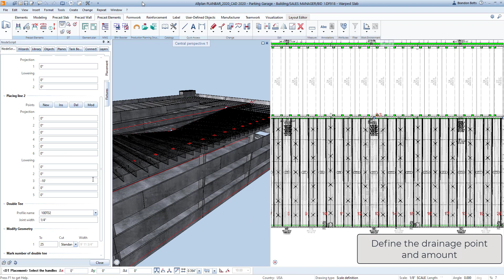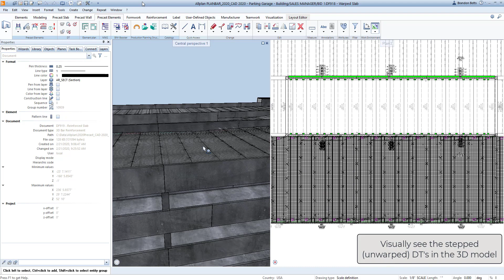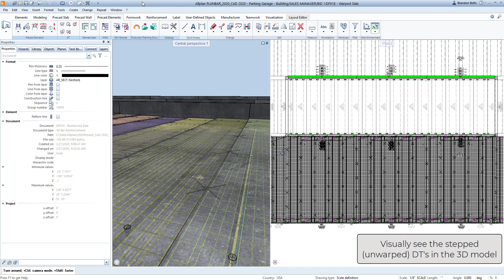Modeling Double Tee's for Parking Garages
Model and reinforce warped and unwarped double tee's
Easily create notches around columns, define drainage points, joints and lifting inserts
Produce automatic shop drawings right from the model